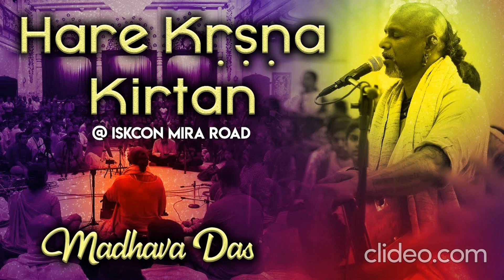HG Madhava prabhu || Kirtan || Bhakti Sangama || day 1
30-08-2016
Фестиваль Бхакти Сангама 2016
Озеро Свитязь
Шатский район
Волынская область
Украина

Харе Кришна
Примите пожалуйста мои поклоны
Слава Шриле Прабхупаде!
В связи с псевдо инфекцией к0vиd во многих храмах запрещена видео сьемка, поэтому слайды, что бы не упустить важную информацию.
И конечно же успеть снять все на видео на фестивале не реально без команды
Звук и вибрация важнее

BTC -- 13ezsfo8VpfL6kzPbDc5dpsLwToUT8SZ3a